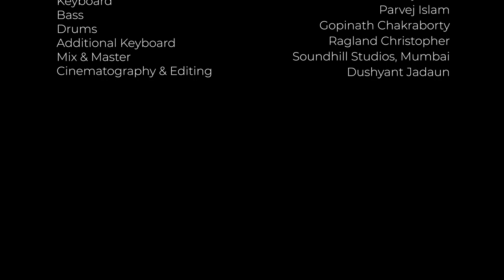Aaj Pehli Martaba | The Coffee Mug Originals | Parvej, Suhail, Gopi | Ft. Laiba & Uzair | Dushyant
This Valentine's day, let's experience a musical journey of many different emotions one goes through when in love. !!! Presenting the music video of our official valentine special single 'Aaj Pehli Martaba'. Let's fall in love with AajPehliMartaba.

Song : Aaj Pehli Martaba
Featuring : Laiba Noor & Uzair Gaur
Singer : Suhail Khan
Music Composer & Lyricist : Parvej Islam
Music Production & Arrangement : Parvej Islam
Guitar : Parvej Islam
Keyboard : Parvej Islam
Bass : Parvej Islam
Drums : Gopinath Chakraborty
Additional Keyboard : Ragland Christopher
Mix & Master : Soundhill Studios, Mumbai
Cinematography & Editing : Dushyant Jadaun

Lyrics :

Aaj pehli martaba aisa kuy laga
Dil mera bas me nahi
Bas ek hi dafa usko jo dekha
Dil yeh mera lut gaya wohi
Woh khubsurat hain yaa bala
Kya batau mere yaar
Jaise jannat se aa giri
Kisi hur se hua deedar
Uski nazar ne ghayal mujhko jo kia
Uski aada pe mera dil fisal gaya

Ab sham o subah yui khamakha
Uski khayal sataye
Aankho se neend khaafa ho gaya
Woh chehra jo mujhko jagaye
Bewaja beintehan kuy chahu me use
Uspe faana ho gaaya

Jo hona ho jane do
Mujhko naa koi parwa hain
Uski hi yaado me
Dil yeh mera awara hain
Aab toh hain intezar
Kab hog uska deedar
Usne jo hain kiya
Is kadar yui bekarar